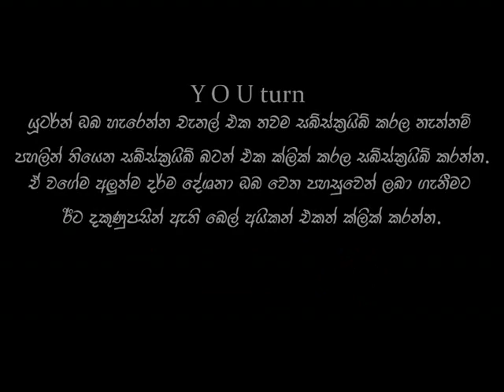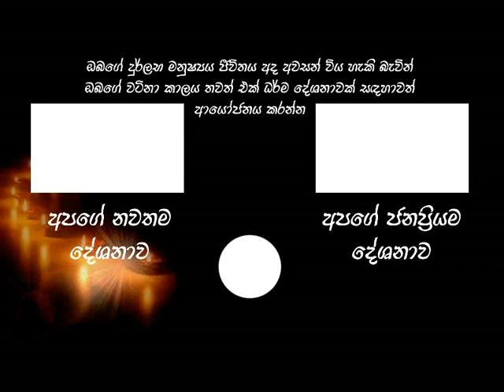අශ්වාද ආදීනව නිස්සරන - නිවන් මග වඩන විධිහ​ waharaka thero